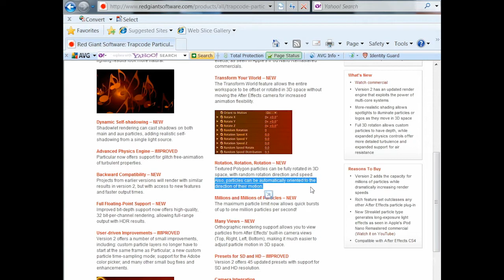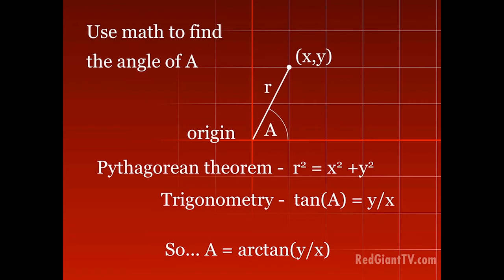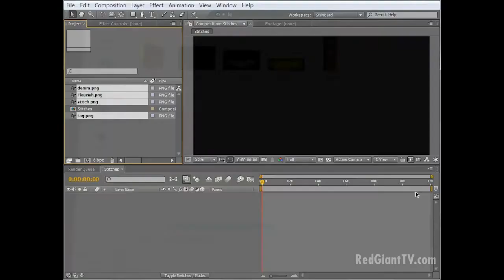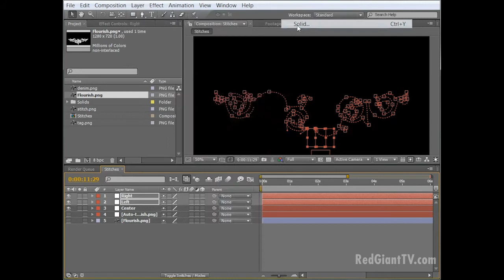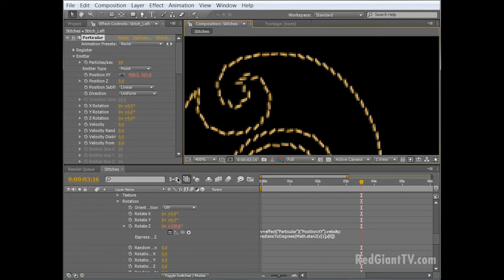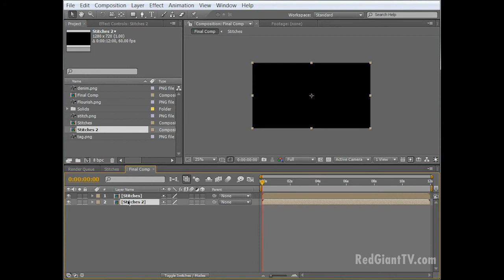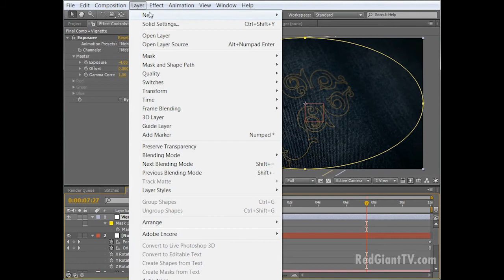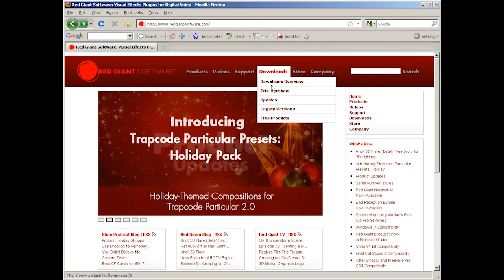Classic Tutorial | Stitch Effect with Trapcode Particular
Michael Park returns to show us how to create the look of denim being stitched, using Trapcode Particular. This technique can be used for a ton of stuff. Also, Magic Bullet Mojo will be used to add some cool color treatment.